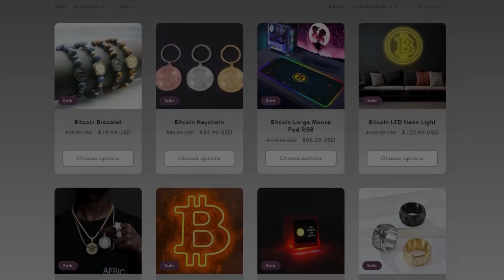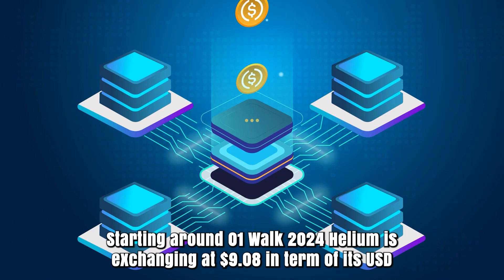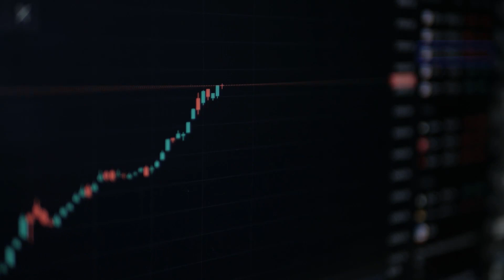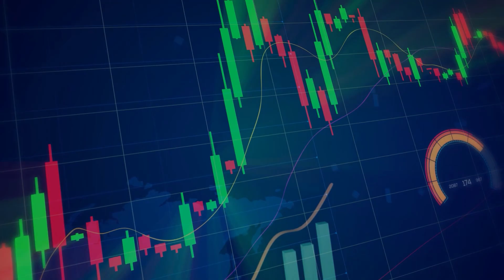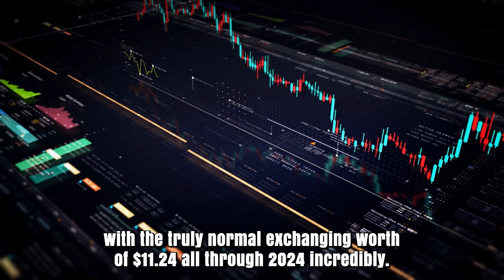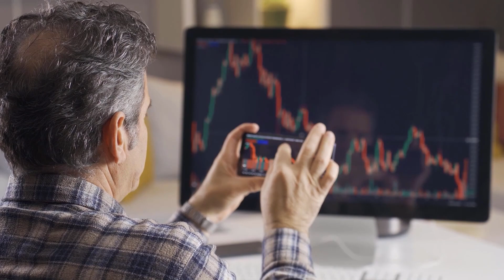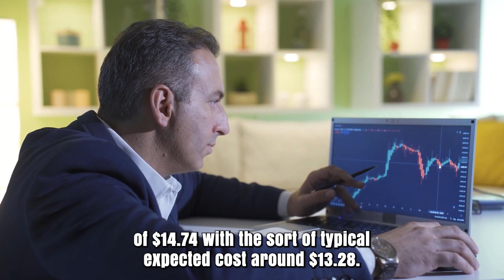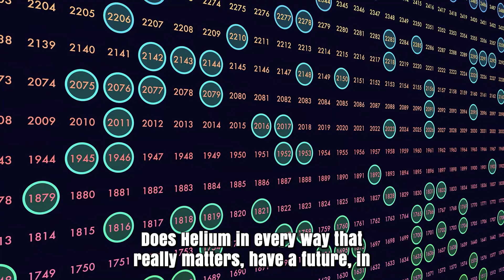HNT WILL GO TO THE MOON AFTER THIS?? - HELIUM PRICE PREDICTION FOR 2024 & FORWARD